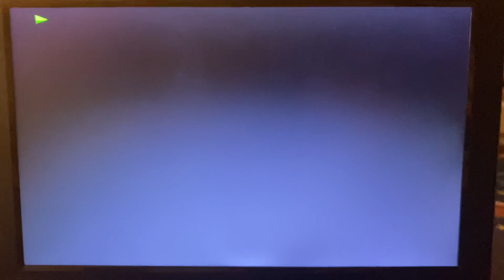Opening to Scooby-Doo’s Original Mysteries 2000 DVD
1.Warner Home Video logo
2.DVD Menu
3.First few seconds of the theme song